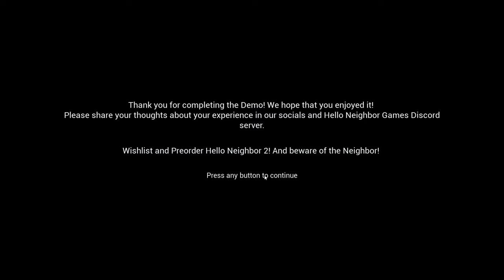Hello Neighbor 2 Demo (No Commentary)